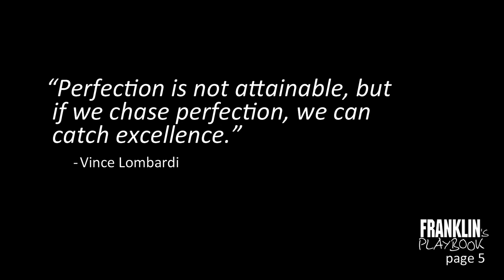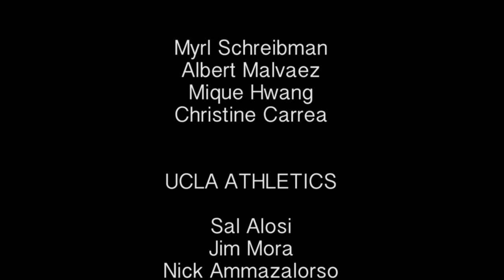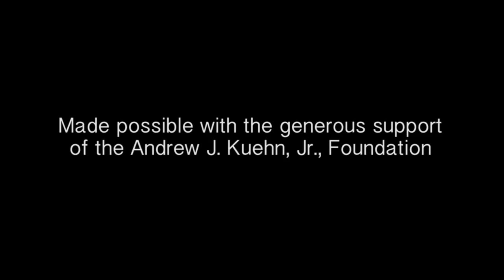Franklin's Playbook Page 5 - Johnathan Franklin gets the call from the Packers!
Johnathan Franklin gets drafted to the NFL! But his story doesn't end there. Watch the final episode, Page 5 - the one you've been waiting for when Johnathan reaches his dream - the call from his new NFL team